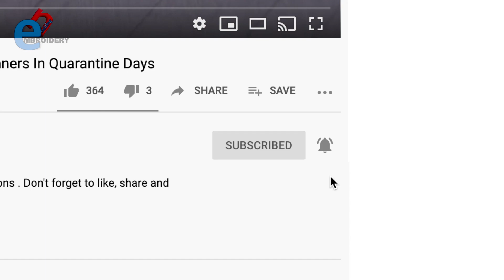Hand Embroidery: Neckline Embroidery - Decorate Your Kameez With Lovely Embroidery - Suit Embroidery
Hello! Today we are making a beautiful Neckline Embroidery.